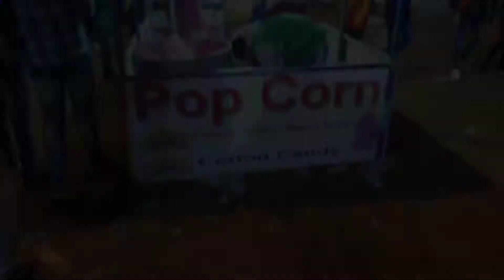Haripal Fair 2021 💥 || Raj Barman Live Music || 25th. Dec.